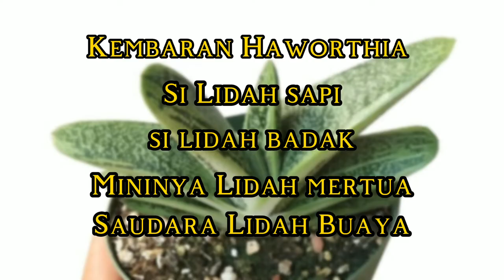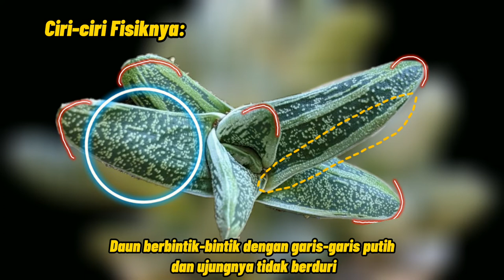20 Jenis Sukulen Gasteria | Kembaran Haworthia